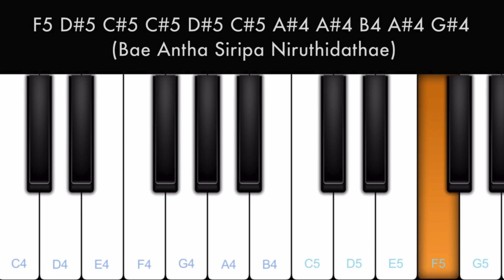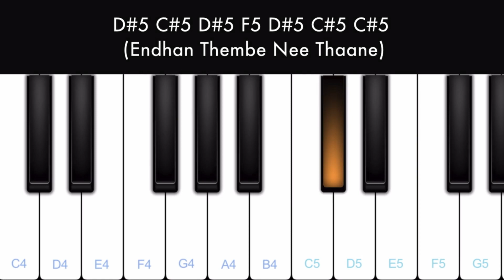Bae | Don | Anirudh | Sivakarthikeyan | Beginner Piano Tutorial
This is the beginner piano tutorial of the song Bae  from the movie Don. This song is played with Perfect Piano mobile app. Please expand the description for notes.

Notes :

F5 D#5 C#5 D#5 C#5 A#4 A#4 B4 A#4 G#4
(Bae Kannaala Thittidathae)
C#5 D#5 F5
(Yenna Bae)
F5 D#5 C#5 D#5 F5 D#5 C#5 C#5 A#4
(Pazhasellam Parandhu)
G#4 A#4 B4 A#4 G#4 F#4 G#4
(Poyae Poyachae)

F5 D#5 C#5 C#5 D#5 C#5 A#4 A#4 B4 A#4 G#4
(Bae Antha Siripa Niruthidathae)
C#5 D#5 F5
(Yenna Bae)
F5 D#5 C#5 D#5 F5 D#5 C#5 A#4
(Ini Adhu Thaan Maa En)
(Vela-Nu Aayachae)

G#4 A#4 A#4 G#4 A#4 A#4
(Ini Naaan Unna)
A#4 G#4 A#4 C#5 B4 A#4 G#4 A#4 F#4 A#4 G#4 G#4
(En Kanna Pola Parthukka Poren)
F#4 F4 D#4 C#4 D#4 A#4
(Thunaiyakaatha)
(Andha Mazhaiya Kooda Serthukka Poren)
(Unakku Edhellam)
(Pudikkdumunnu Terinjikka Poren)
(En Bae Needhaan nu)
(Oorukellam Terivikka Poren)

A#4 G#4 F#4 G#4 A#4 D#5 D#5
(Anbae En Bae Neethanae)
D#5 C#5 D#5 F5 D#5 C#5 C#5
(Endhan Anbae Neethanae)
A#4 G#4 F#4 G#4 A#4 D#5 D#5 D#5
(En Bae Endraal Ini Ellathukkum)
(Mela Nee Thaanae)

(En Bae Eb Bae Nee Thanae)
(Endhan Thembe Nee Thaane)
C#5 F#5 F#5 F5 F5 D#5 D#5 C#5 C#5 D#5 D#5
(Munbae Munbae Vandhaai Anbae Nee Thaanae)